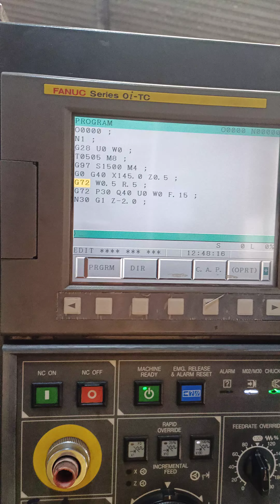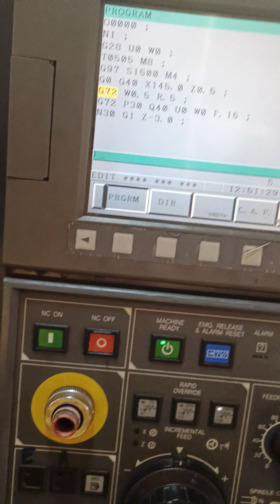G72 facing cycle se chamfer kaise kare#How to do chamfer G72